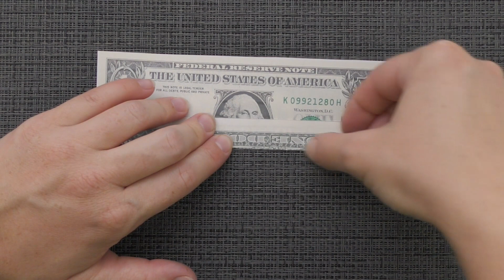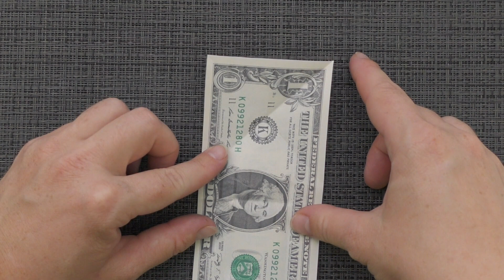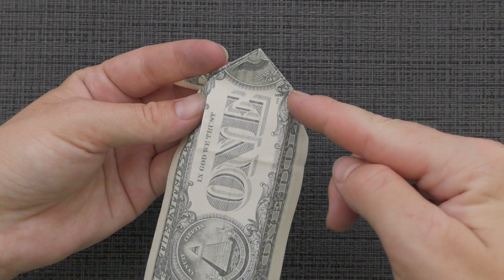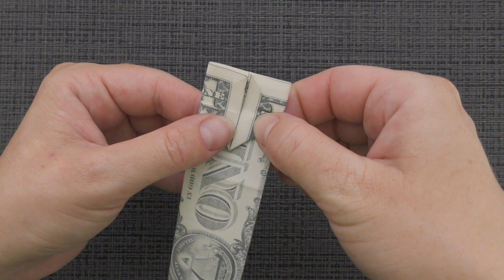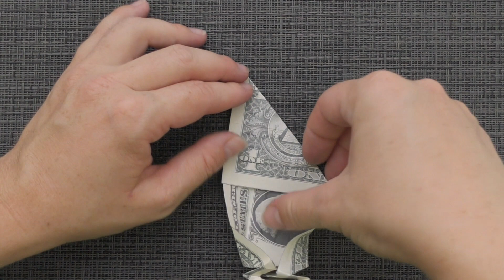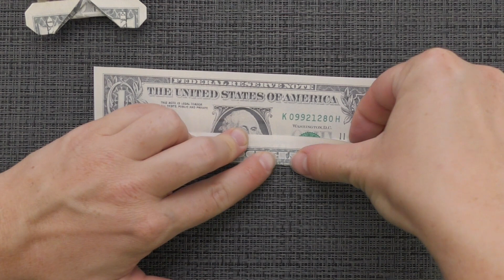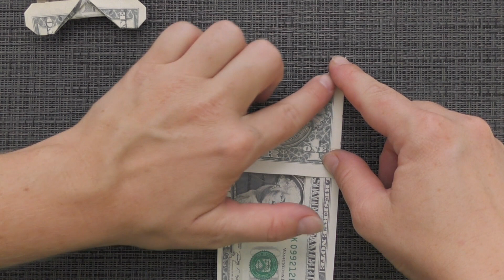My MONEY SHAMROCK | Beautiful Dollar Origami Clover | Tutorial DIY by NProkuda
The money shamrock is a beautiful dollar origami out of 2 dollar bills. Without using glue or tape. The idea and design by Anastasia Prokuda. I wish you a pleasant viewing!